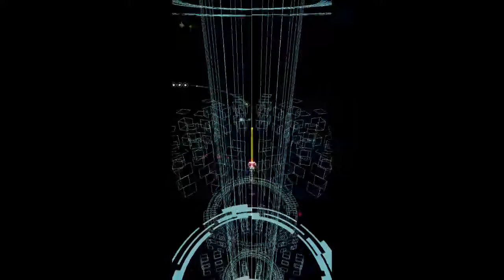Groove Coaster for STEAM - Apeliotes [Hard]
items: no info
1 miss
song: ginkiha - apeliotes